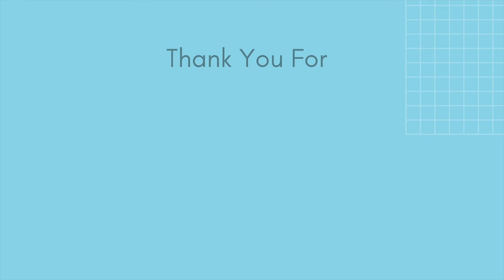[Q&A] Memulai Perubahan - Chusnul Mariyah, Ph. D (270822)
Dokumentasi sesi tanya jawab kuliah politik bersama ibu Chusnul Mariyah, Ph. D.